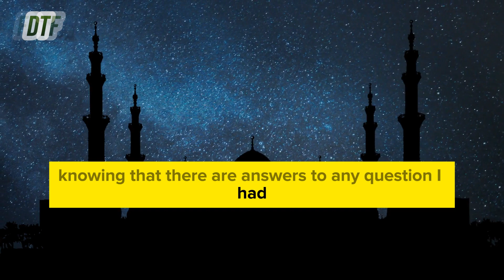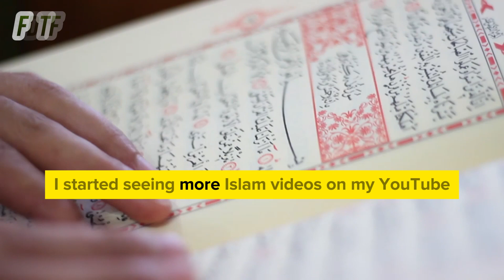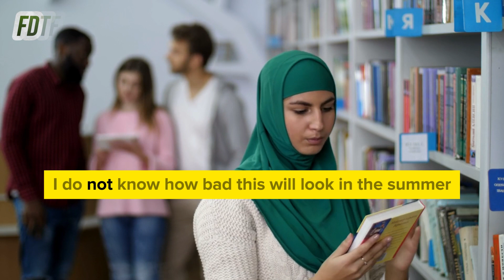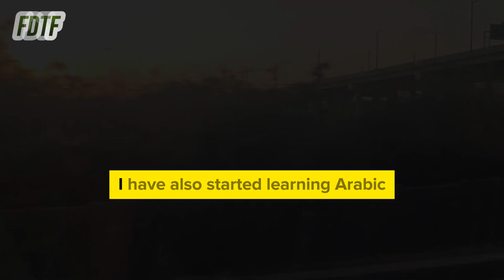How Online Gaming Led Me to Discover Islam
Embark on a transformative journey with us as we delve into the remarkable story of resilience and redemption in "How Online Gaming Led Me to Discover Islam". Follow the compelling narrative of a young woman who, amidst the isolation of chronic illness and the shadows of past abuse, finds solace and purpose in unexpected places.

In this captivating tale, discover how virtual connections with Arab gamers lead to profound conversations about faith, ultimately guiding her towards Islam. Witness the challenges she faces, from familial rejection to societal prejudice, and the unwavering strength she summons to overcome them.

Join us as we explore themes of self-discovery, acceptance, and the enduring power of faith in the face of adversity. Be inspired by the story of a courageous individual who finds hope and redemption in the most unexpected of circumstances.

Don't miss out on this gripping journey of resilience and redemption. Together, let's uncover the transformative power of faith and the unbreakable spirit of the human soul.
FOOTAGE IS FOR ILLUSTRATION PURPOSES ONLY.